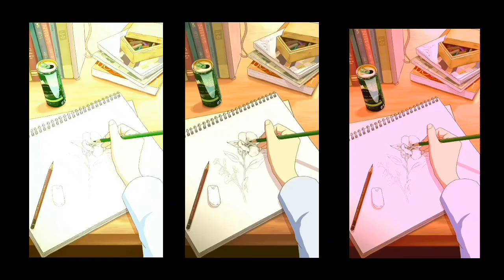Top #3 viral videos shorts | Tranding anime video shorts...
😁 welcome to the animereels channel ❤ Here I create edits & posts about all things anime.
Thank you for your support weebs and otakus...THIS IS Anime reel

This is 4k anime,
anime view,
This is 4k anime View,
4K anime,
4K,
4K edit,
4K amv,
amv,
anime edit,
Shorts,
shorts,
Short,
short,
Anime music video,
amv edit,
AMV,
4K anime edit,
decreed,
DeCreed,